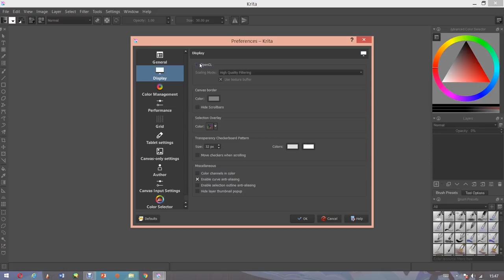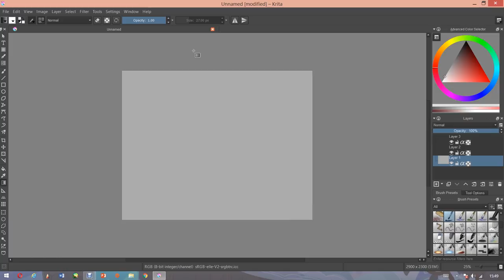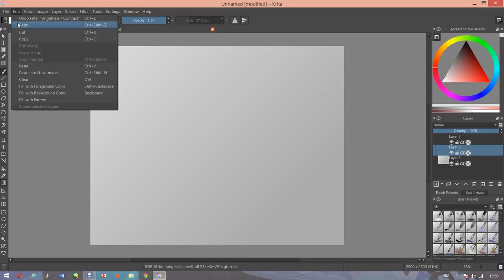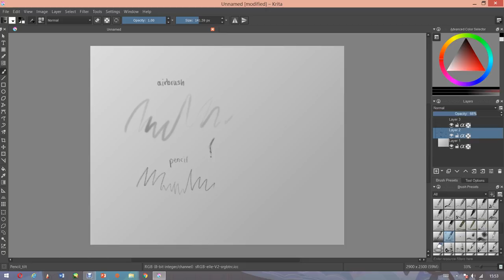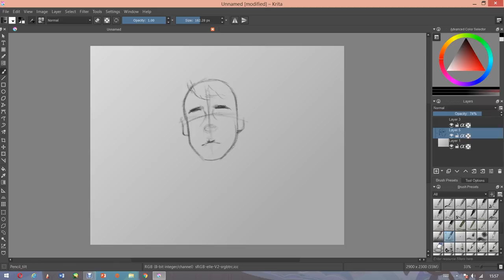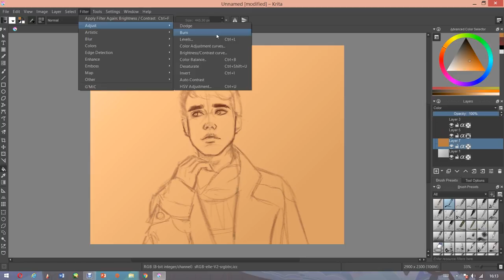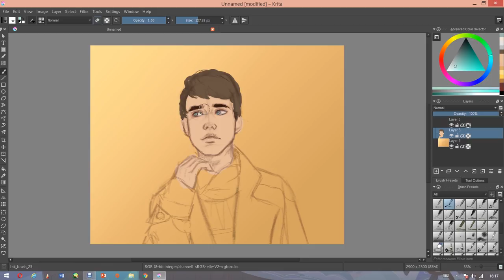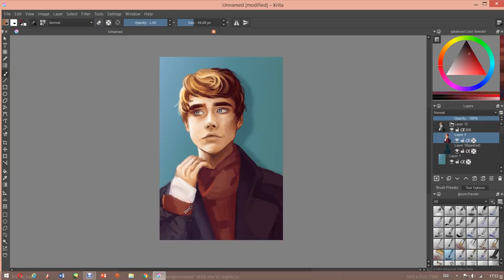HOW TO PAINT IN KRITA | Digital Art Tutorial | Jenna Drawing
This video is a basic tutorial on painting in Krita, if you would like a follow up video, let me know! ^-^

● Bensounds - Love